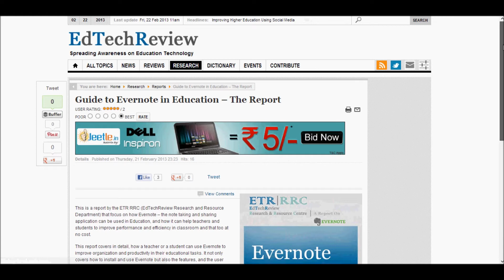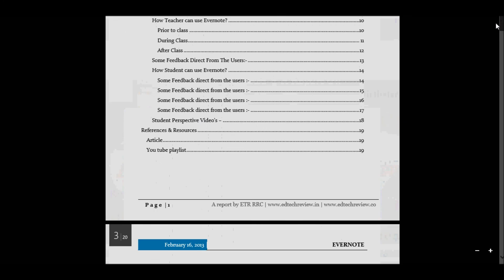Video on - How to Download Report from EdTechReview Site.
Video On - How to Use EdTechReview's site for Report Download